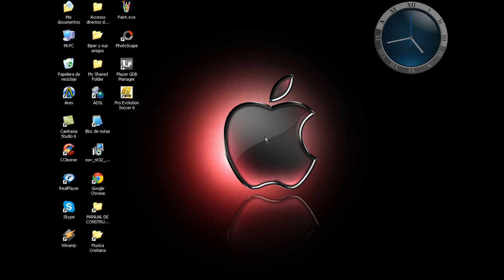Pes 6 - Camiseta de Real Madrid 2013-14!!!